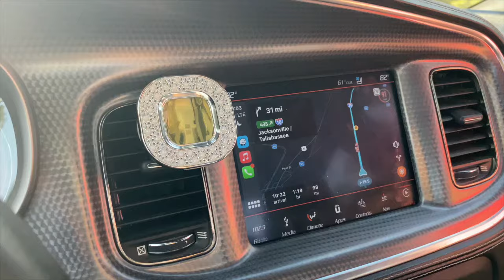WE ARE MOST WANTED IN JACKSONVILLE FL…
MOSTLY GREEN SCREEN!!